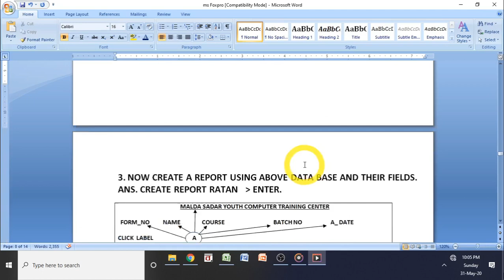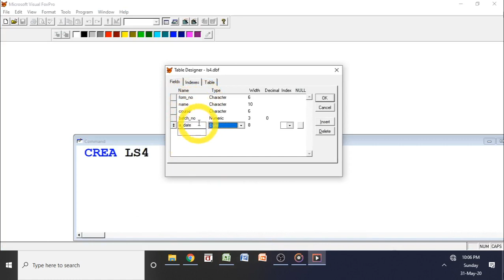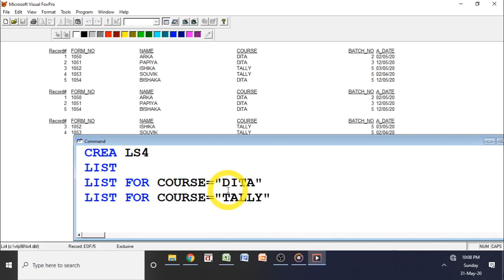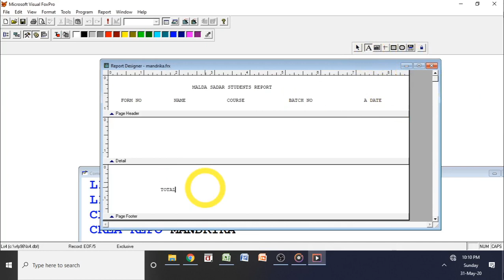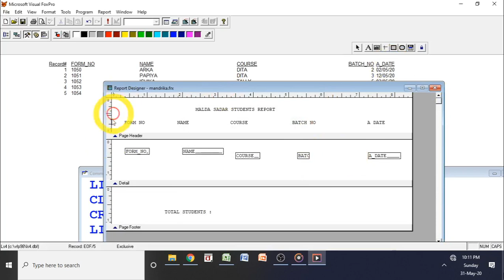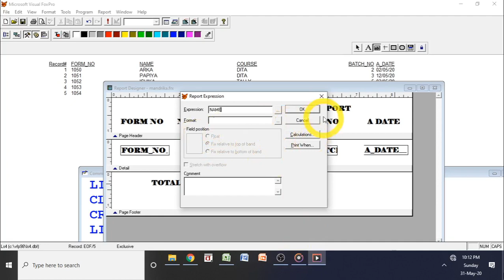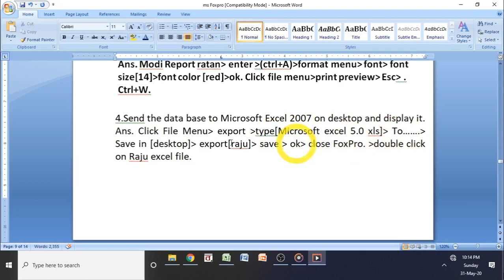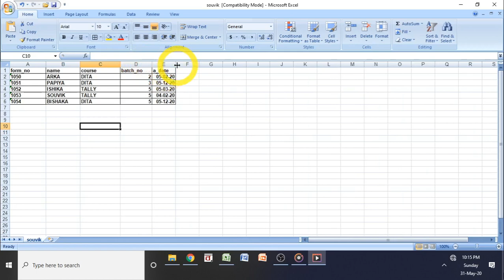MS Visual Foxpro 6.0 , Les-04, Report Creation